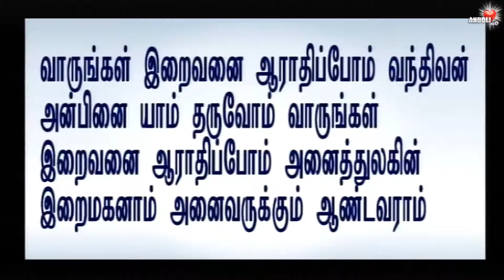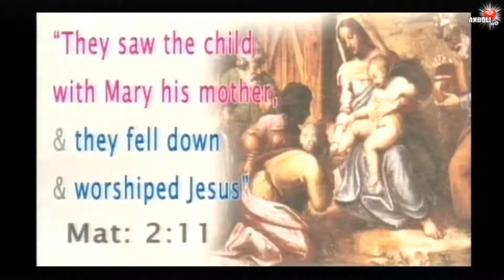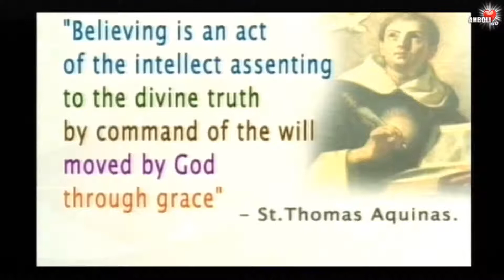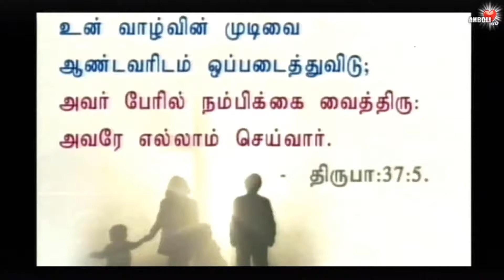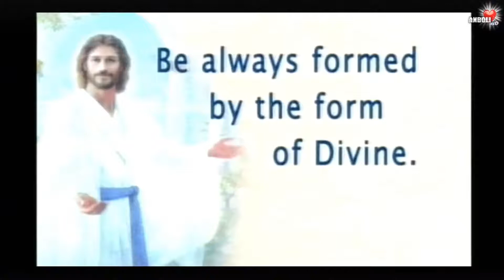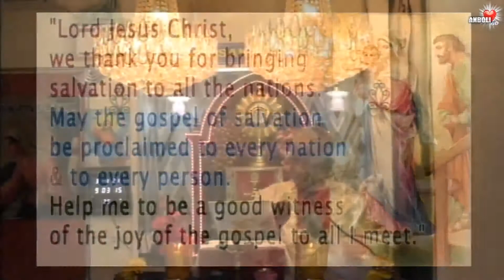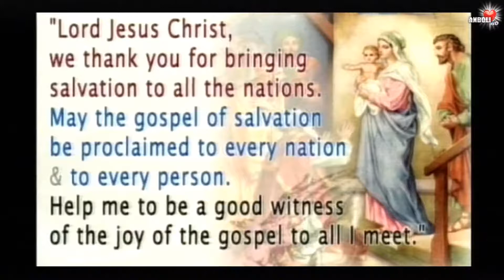இறைவனை நம்புவது என்பது கடவுளின் இருப்பை, சக்தியை உணர்வது, அவரைத் தேடுவோருக்கே அந்த அருள் கிடைக்கும்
Believing is an act of the intellect assenting to the divine truth by command of the will moved by God through grace.